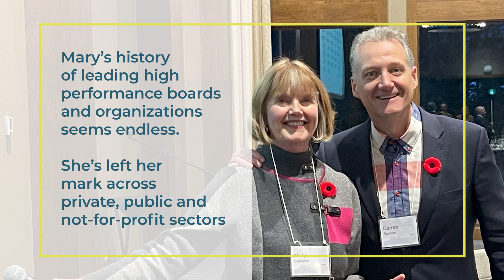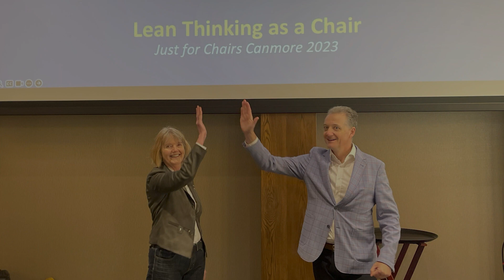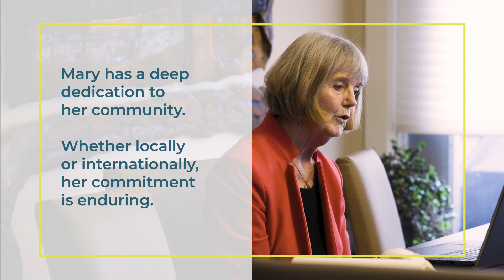JA ABHOF 2024 Mary Cameron Inductee Video